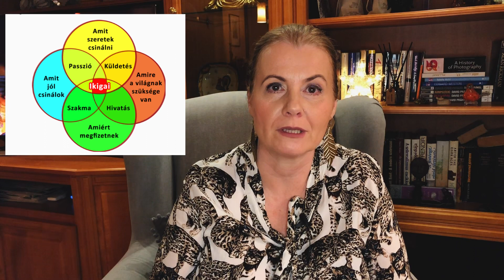Az ikigai avagy a hosszú élet titka | Almapapi Életmód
Elmélkedés a hosszú életről és hogy hogyan éljünk 100 évig (ha érdemes). Mi az ikigai és engem hogyan varázsolt el...erről van szó ebben a videóban.

Könyv inspiráció: Mogi Ken: Az ikigai kis könyve
Zene: empidemicsound